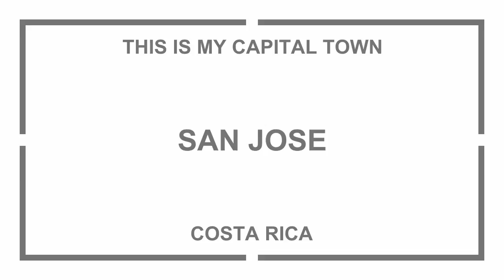THIS IS MY CAPITAL TOWN - SAN JOSE